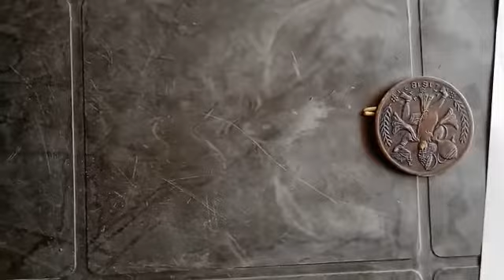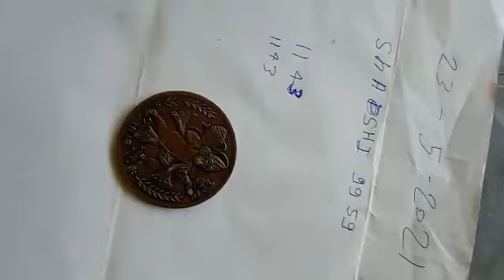RP coin for sale-Call:7401324096